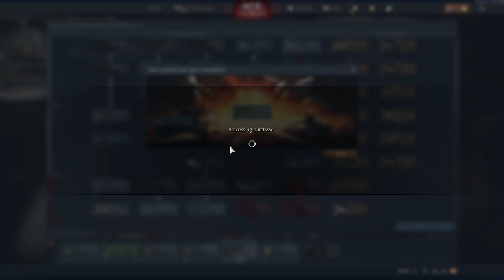Get Gaijined: Racism